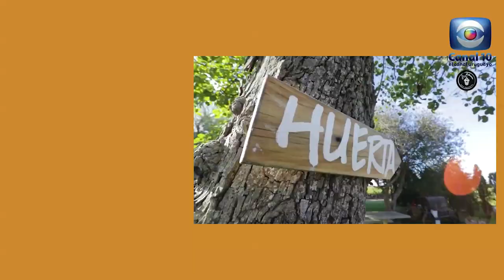Hablemos de Salud Uruguay:Residencial LA ESTANCIA. Sabino Montenegro